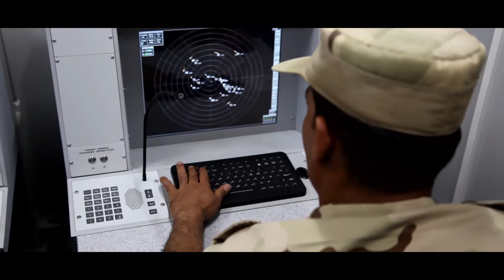جندي مقاتل.. بدوس في المخاطر وأموت لأجل بلدي.. اللي يعادينا ناكله بإيدينا